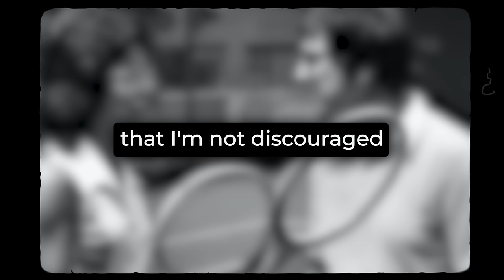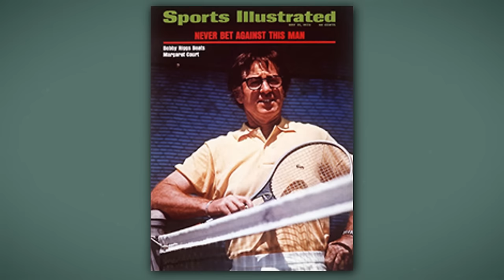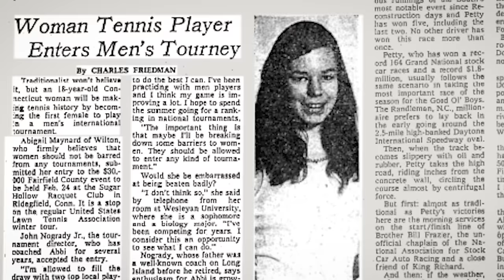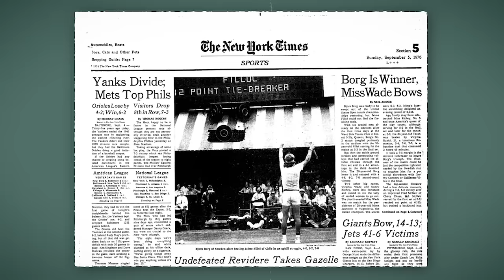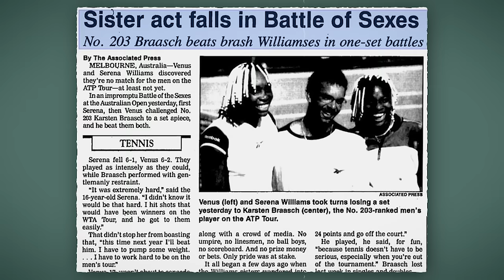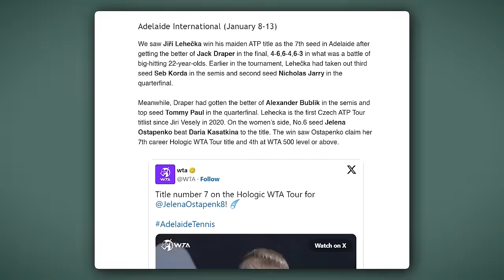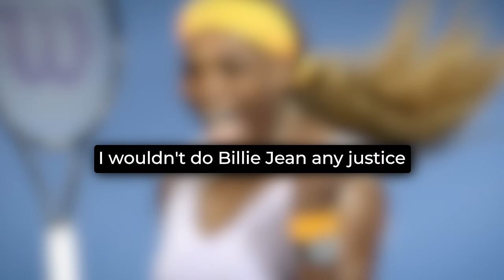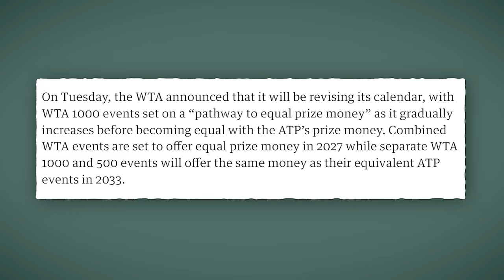What Happens When ATP & WTA Players Face Off In Tennis?